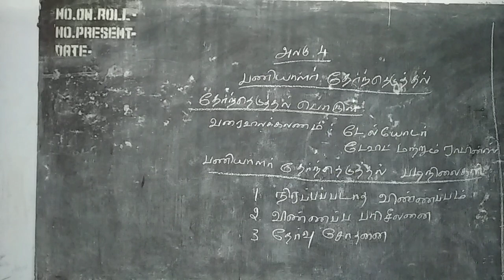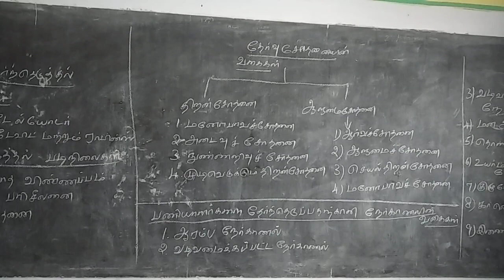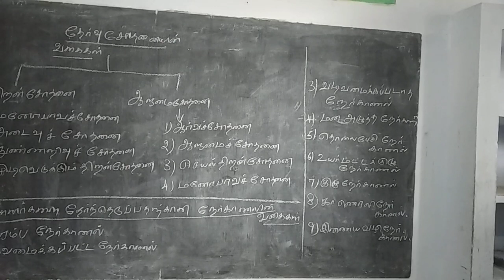XII வணிகவியல் .அலகு 4.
பணியாளர் தேர்ந்தெடுத்தல் .